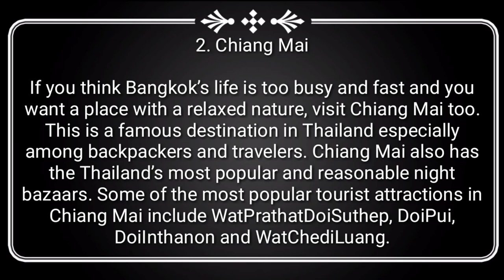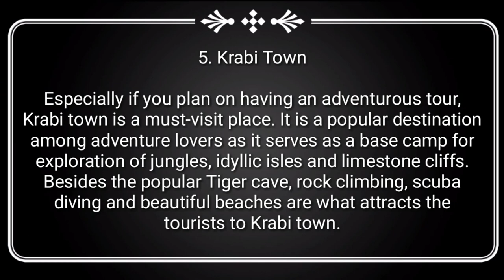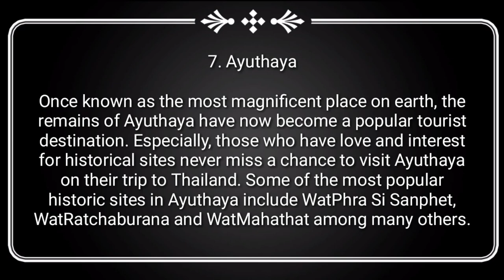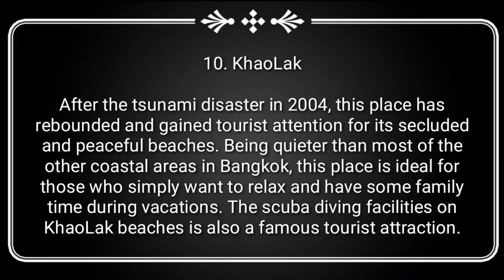10 Must Visit Tourist Destinations In Thailand